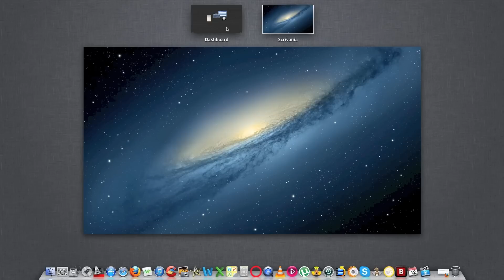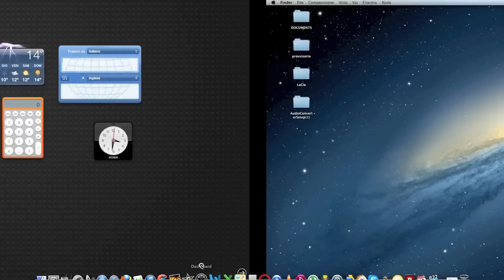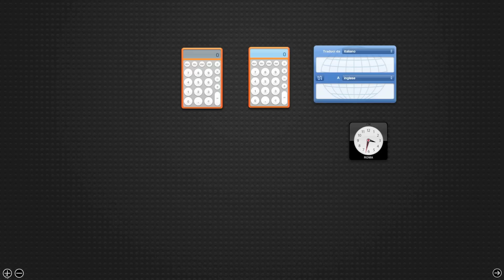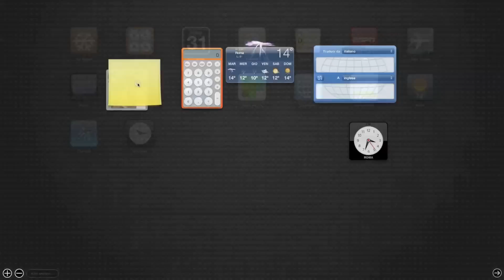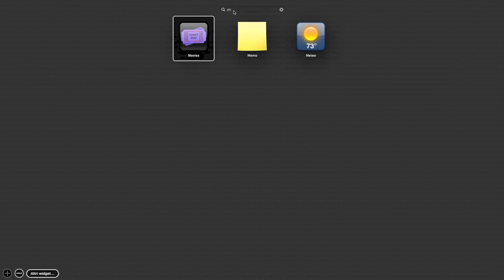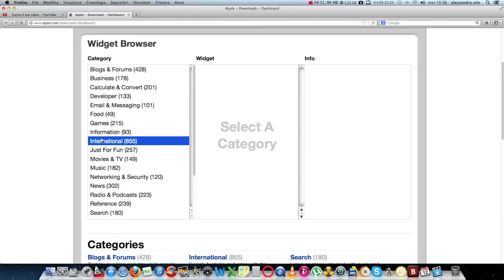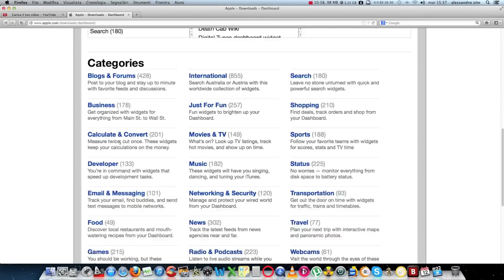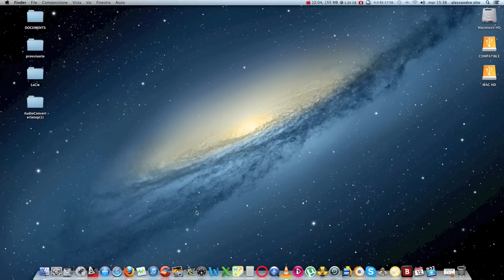Tutorial Mac #7 - Dashboard & Widgets: cosa sono e come si usano